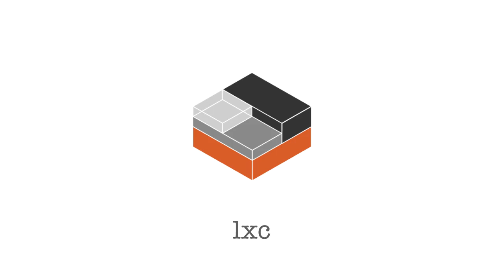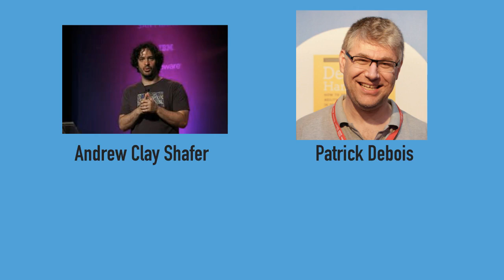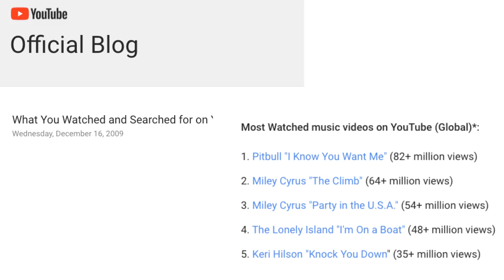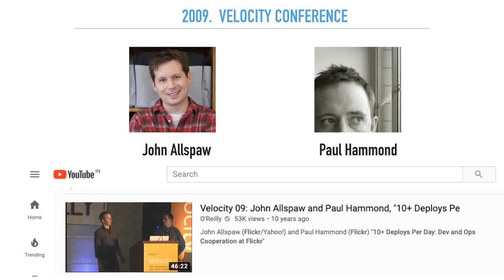Emergence of DevOps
This video is about  the beginning, the inception years of DevOps.